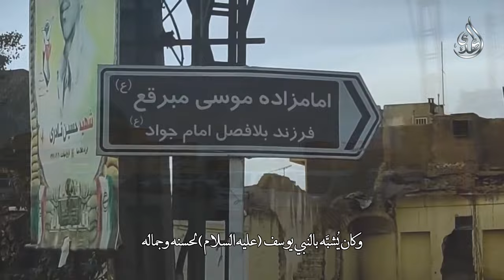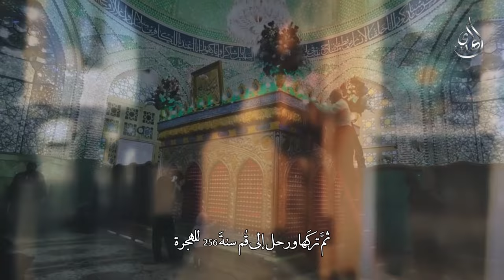نبذة عن السيد موسى المبرقع (عليه السلام)